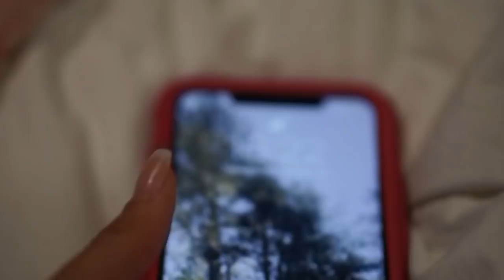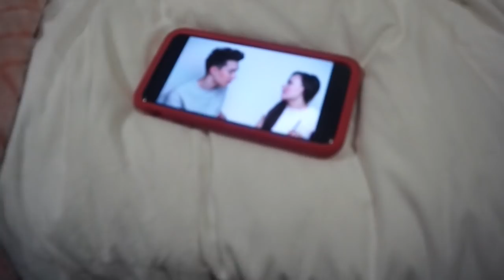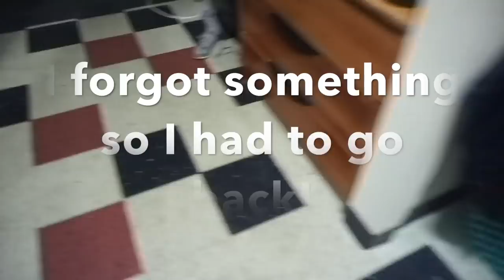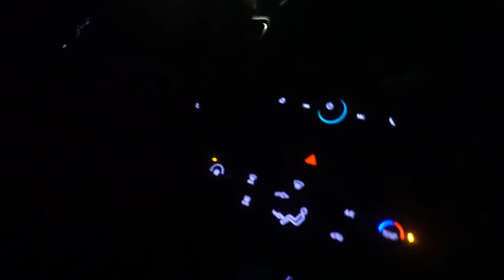REVERSE GRWM | AFTER WORK ROUTINE | MAKING GREEN BEANS | BARRACKS LIFE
This is just a vlog of what I do after work, my hair care, and barracks life.

Twitterz; xtinalasalvaje